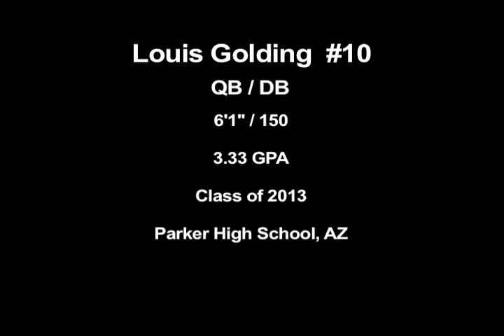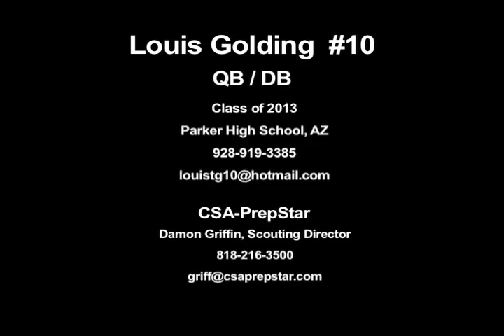CSA-PrepStar Athlete Louis Golding